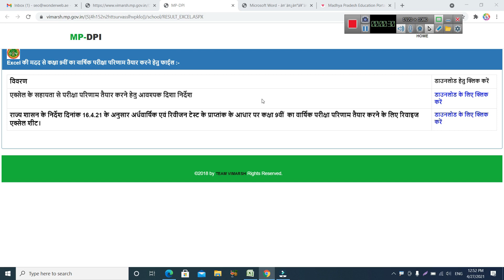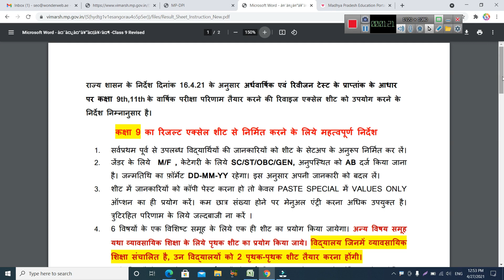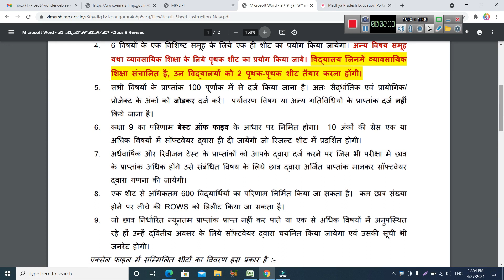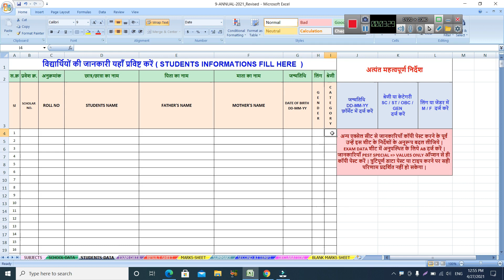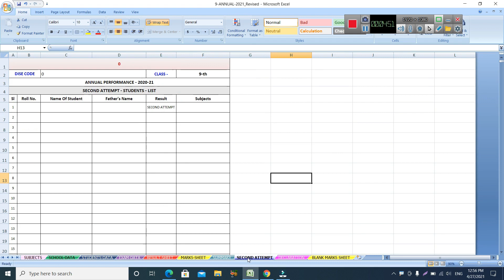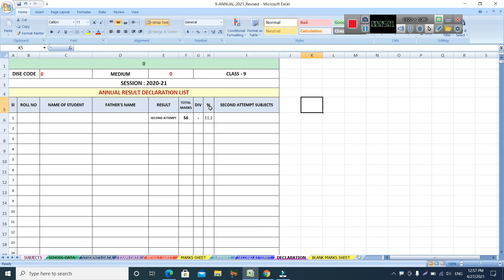कक्षा 9वीं का वार्षिक परीक्षा परिणाम रिवाइज एक्सेल शीट | New result sheet 2021 For Class 9th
Hello Friends-Welcome

राज्य शासन के निर्देश दिनांक 16.4.21 के अनुसार अर्धवार्षिक एवं रिवीजन टेस्ट के प्राप्तांक के आधार पर कक्षा 9वीं  का वार्षिक परीक्षा परिणाम तैयार करने के लिए रिवाइज एक्सेल शीट।

Video Editing Software
DSLR Camera
Studio Green screen
Studio Lights
Studio wallpaper